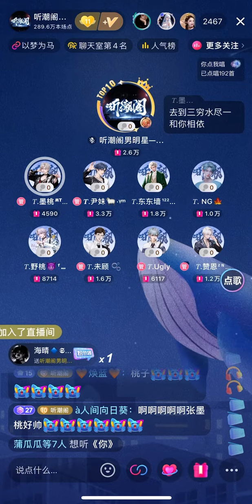0704 漂洋过海来看你 — 墨桃